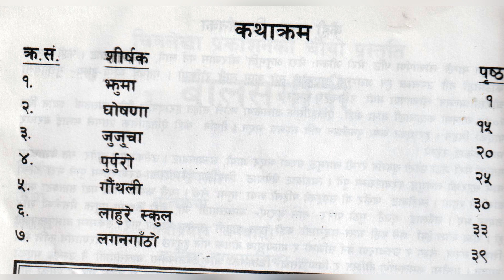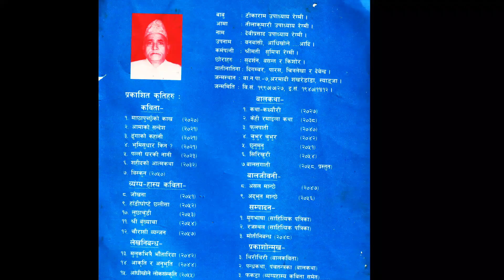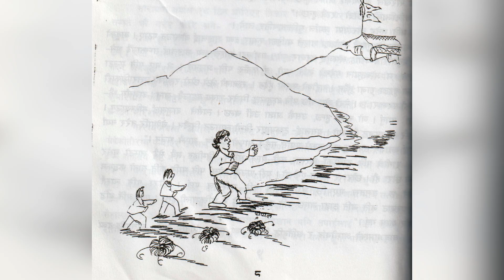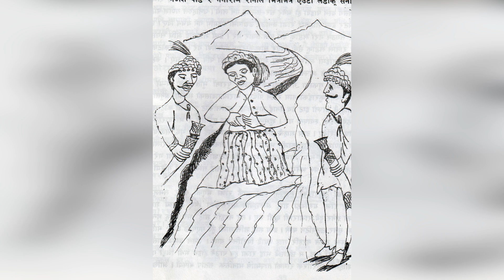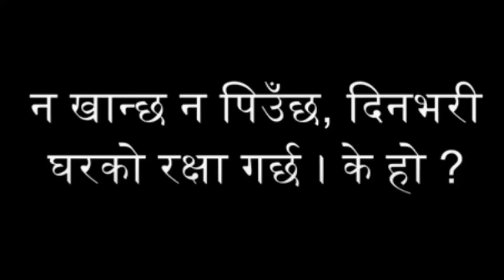ऐतिहाँसिक कथाः झुमा । कथाकारः देवीप्रसाद वनवासी । Story of Drabye Shaha And Narahari Shaha | Jhuma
Nepali Katha Title: ऐतिहाँसिक कथाः झुमा । कथाकारः देवीप्रसाद वनवासी । Story of Drabye Shaha And Narahari Shaha | Jhuma

Learn & Earn

-Jamin Rai